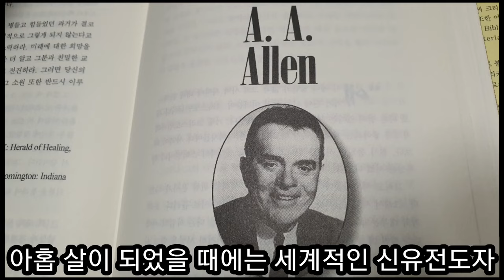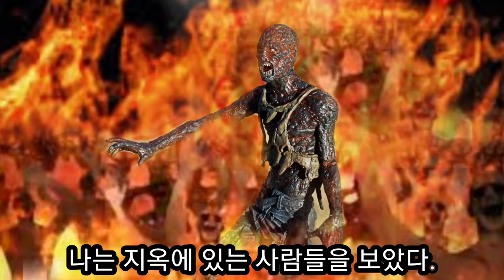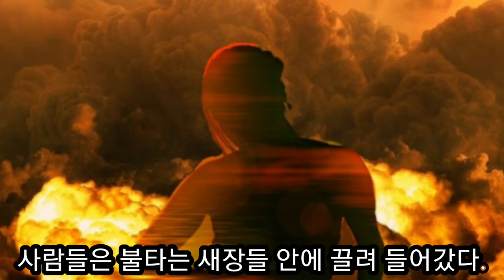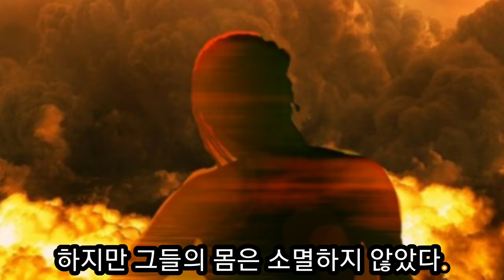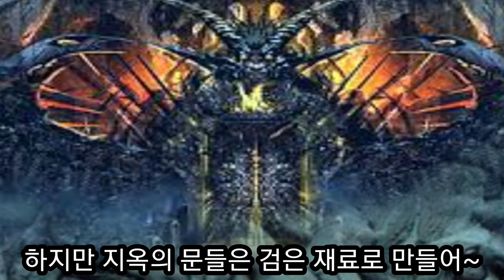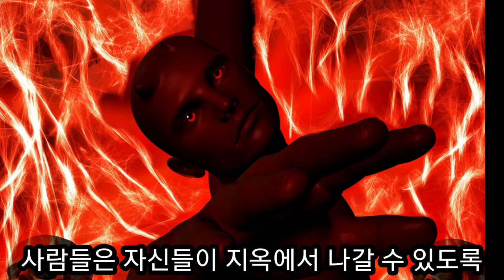8시간의 천국 지옥 간증 (지옥은 당신이 상상할 수 있는 고통의 백만 배를 더한 것과 같다)리처드 시그문드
리처드 시그문드 지옥 간증으로 지옥은 당신이 상상할 수 있는 고통의 백만 배를 더한 것과 같다,